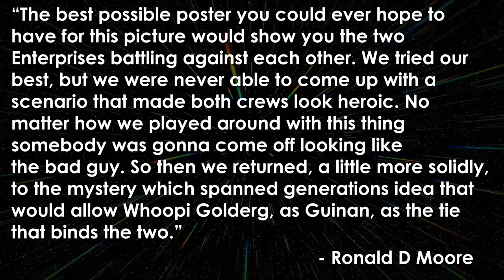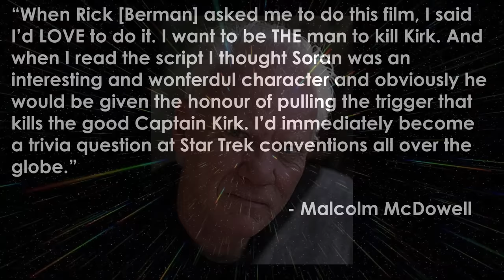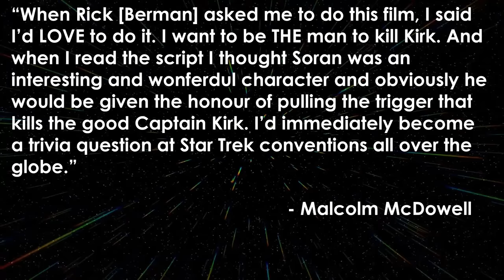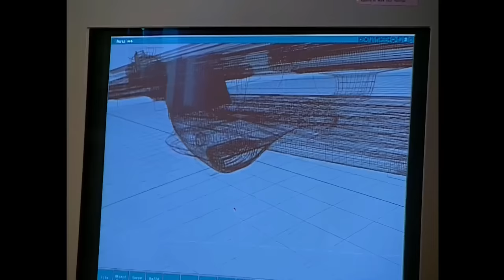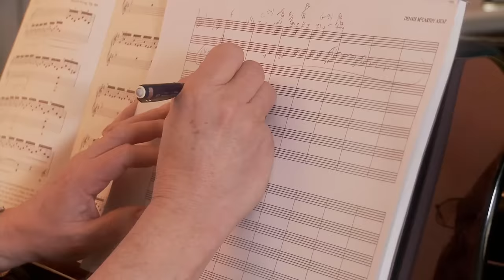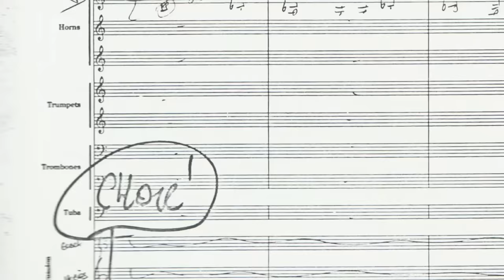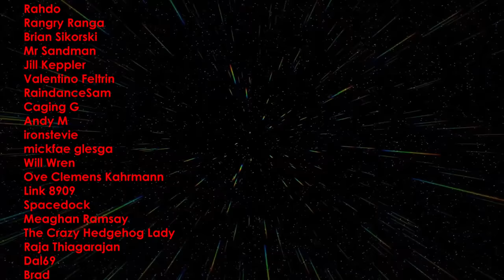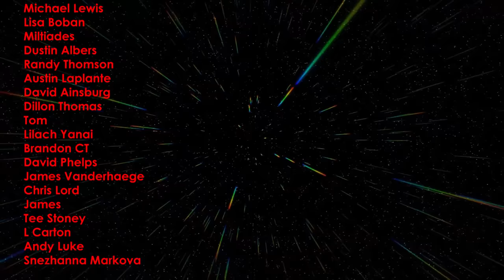Star Trek Generations Retrospective/Review - Star Trek Retrospective, Part 9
Star Trek Retrospective, Part 9: Star Trek The Next Generation had done what many assumed to be impossible and had become a new definitive incarnation of Star Trek. After seven seasons of a smash hit, Paramount decided the TNG crew were ready to make the leap to the big screen in Star Trek Generations.

00:00 Intro
00:35 Development
08:07 Production
12:37 Star Trek: Generations
19:30 Release and Reception
20:17 Outro